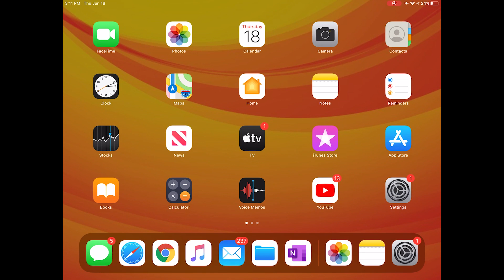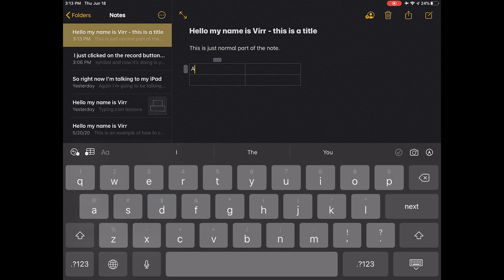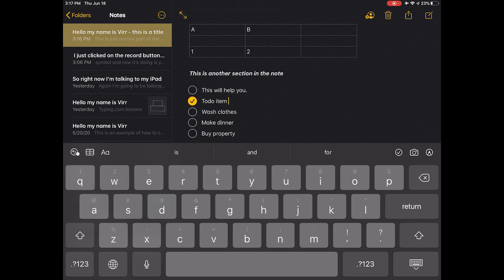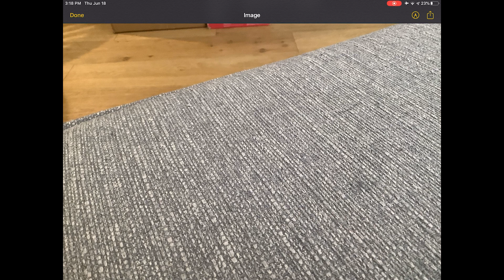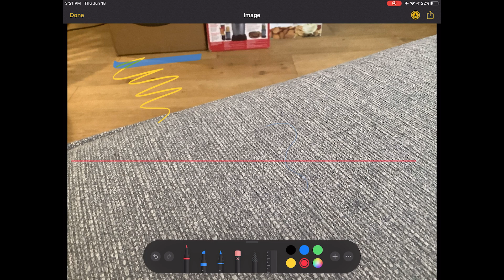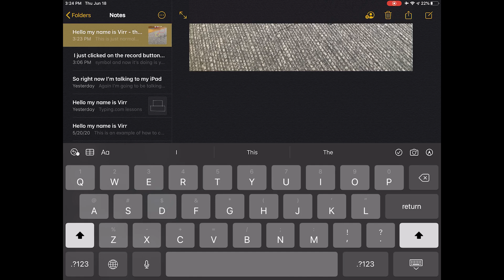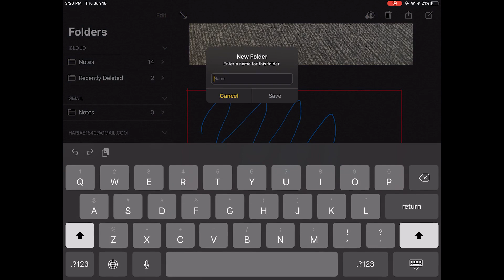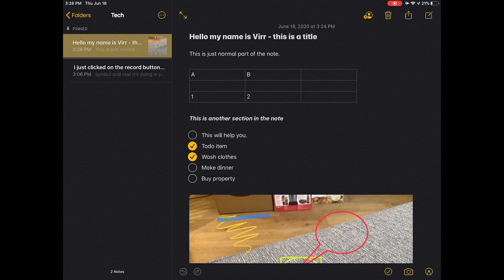Digital Notes using Apple Notes on iPad and iPhone | How the Tech #5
Check out this video guide to using Digital Notes using Apple Notes on iPad and iPhone.

It would be helpful to buy a digital stylus pen to help using the drawing features however you can use your finger instead.

If you want some help trying to find a suitable digital pen I recommend this one

Or for a budget alternative note taking more practical by doing it digitally instead of on paper, but just as natural

**FIND IGNITE IT ONLINE WHERE YOU PREFER**